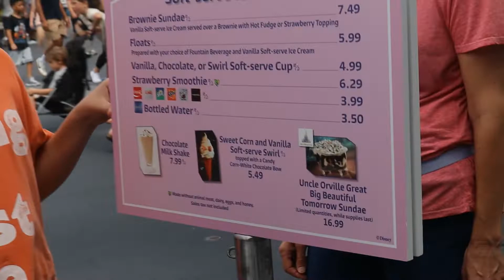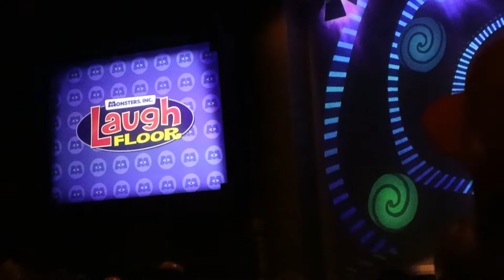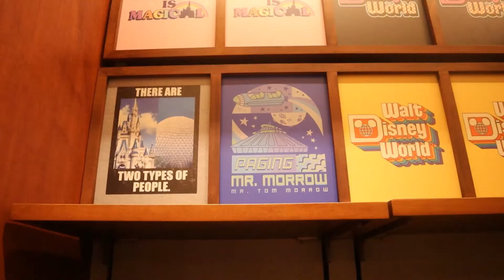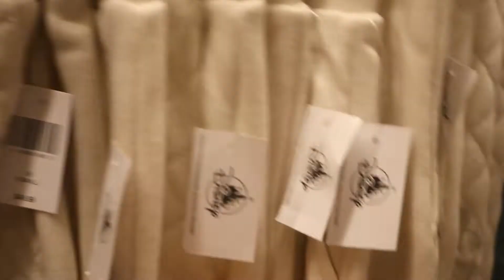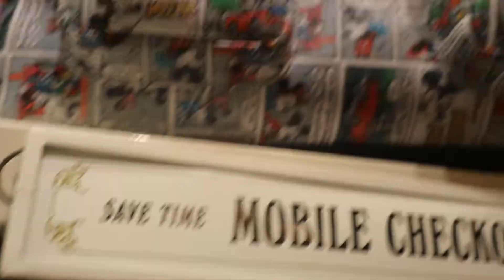Magic Kingdom August 2022 / DCP Disney College Program / Prince Carming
In this video, we went to Magic Kingdom for some rides, food, and shopping! And we got to see a new parade! We found new updates to the Carousel of Progress as well!!